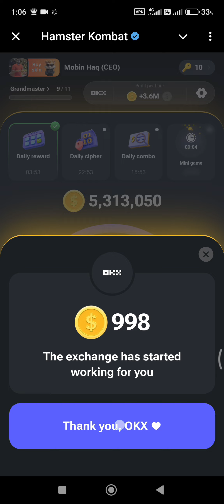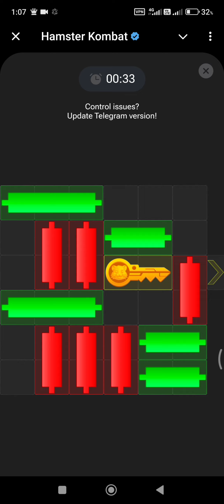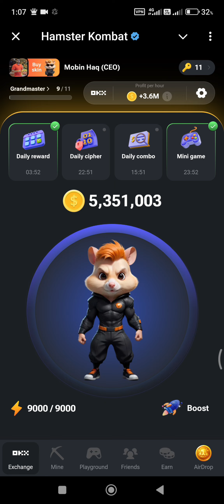✨ Mini Game puzzle made easy,Key Trick 8th August, Hamster Kombat Latest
Latest Solution to Hamster Kombat Mini Game for key 8th August 2024.